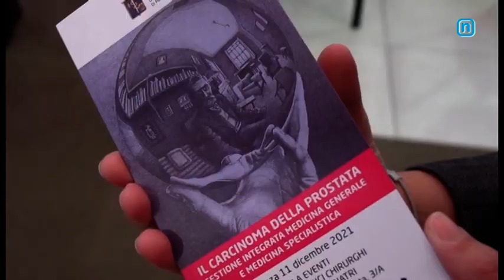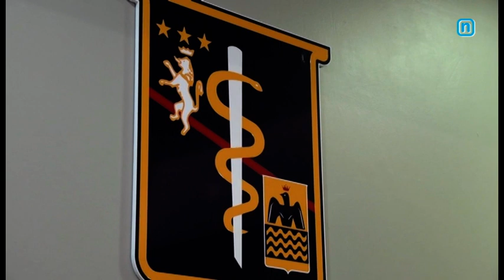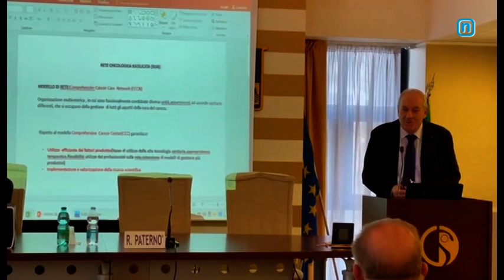Servizio La Nuova Tg ''Carcinoma prostata'' 11 12 2021